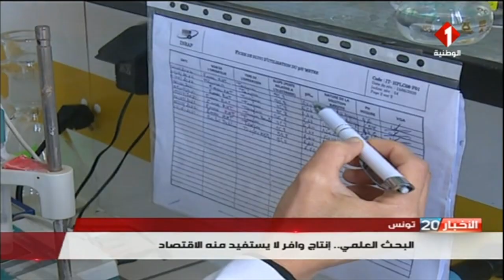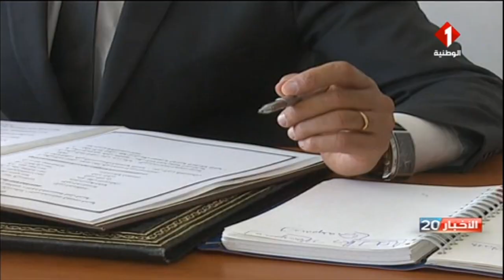البحث العلمي.. إنتاج وافرلا يستفيد منه الإقتصاد الوطني